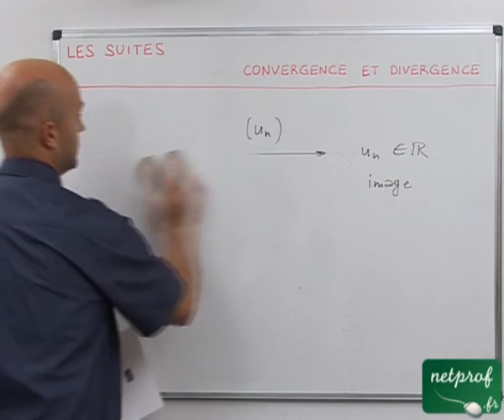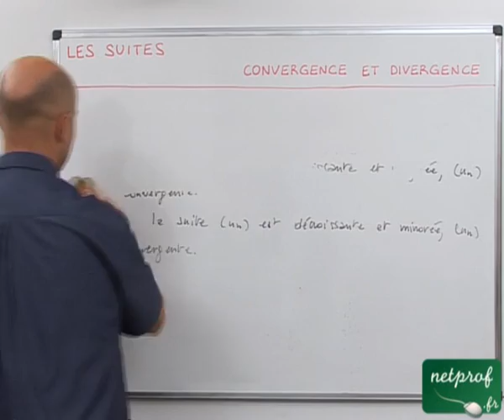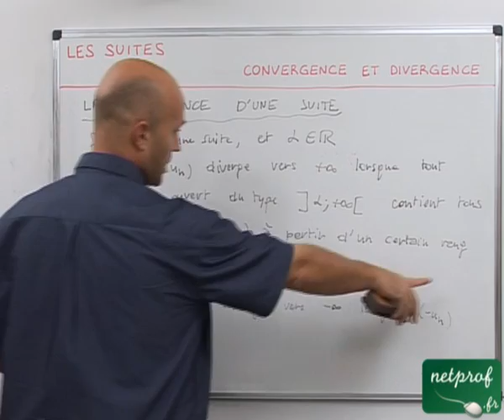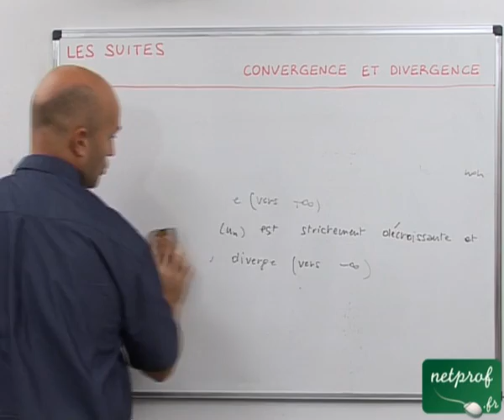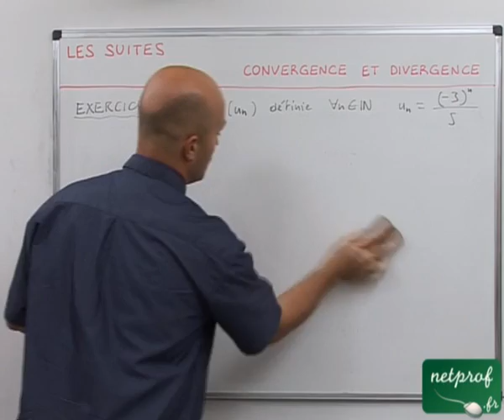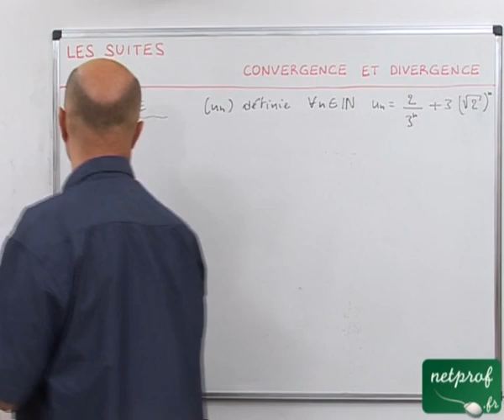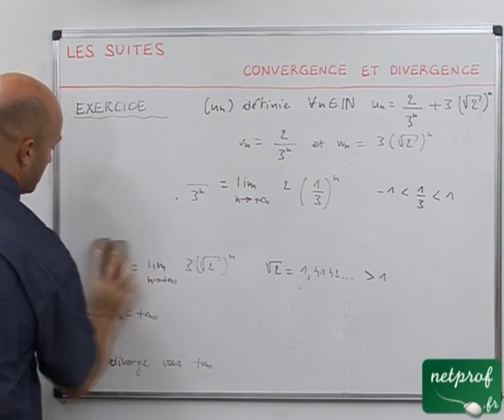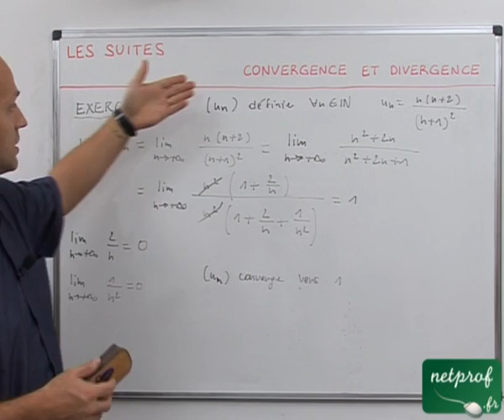07 Suites : convergence et divergence